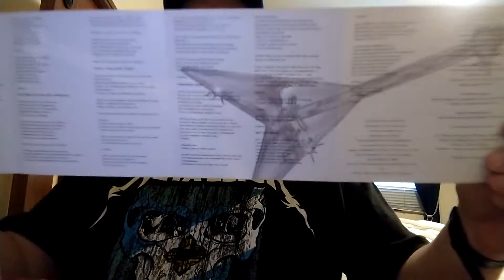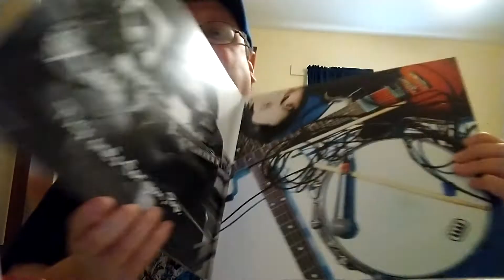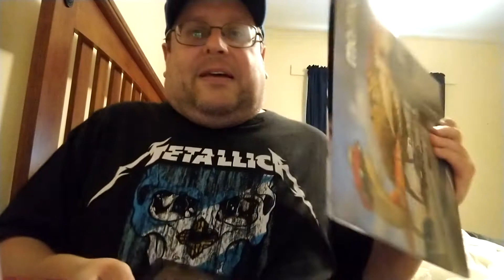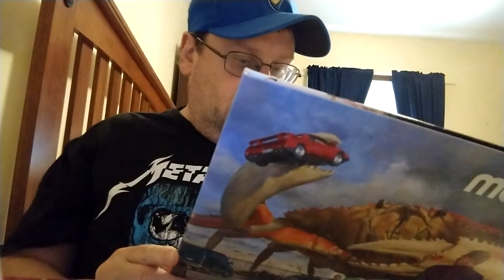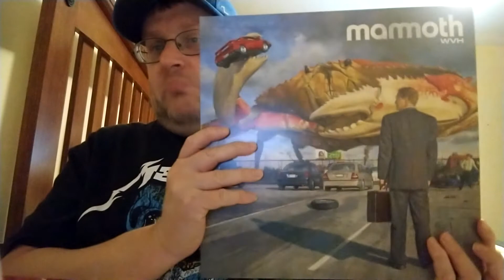shout out & Update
# wvh